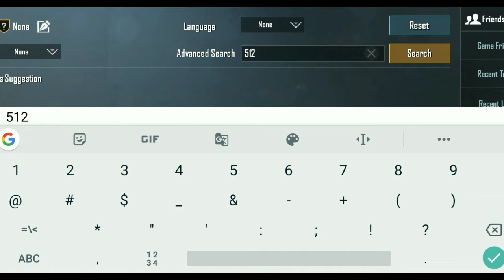HIGHEST LEVEL PLAYERS OF PUBG MOBILE | 100 LEVEL PLAYERS OF PUBG MOBILE